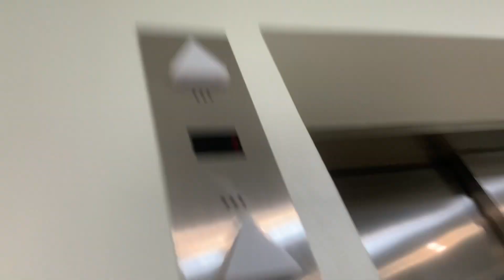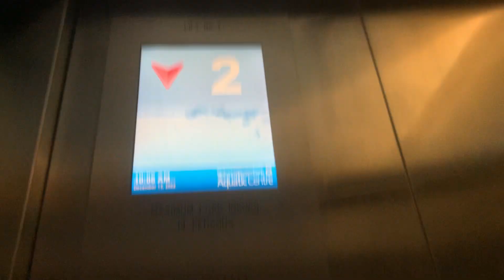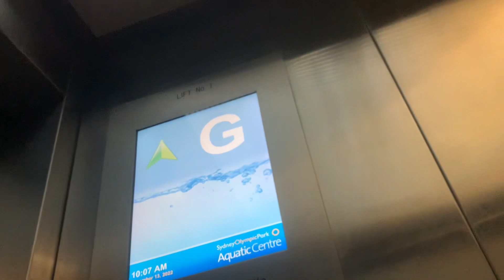*Niffy died as he slipped in the lift* OTIS Gen2 traction lift at Olympic Park Aquatic Centre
2nd part cancelled sorry